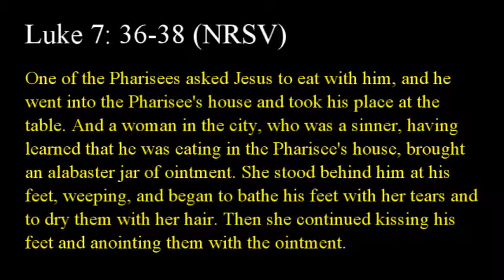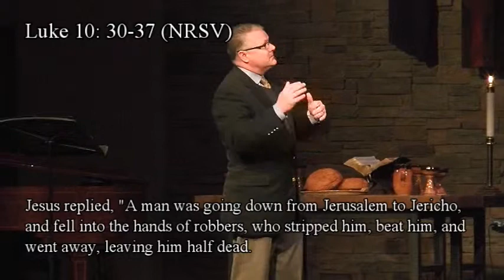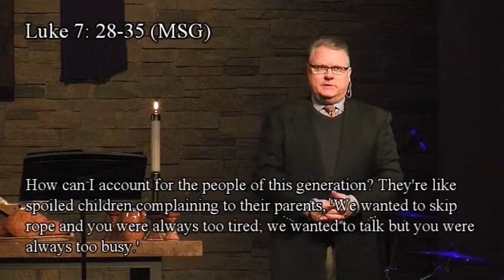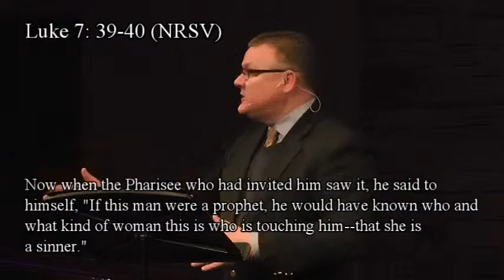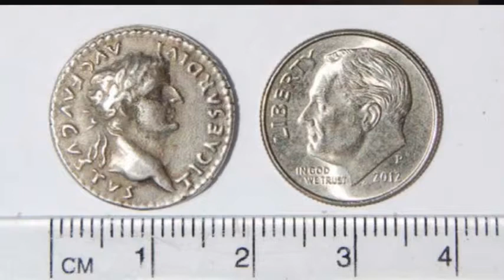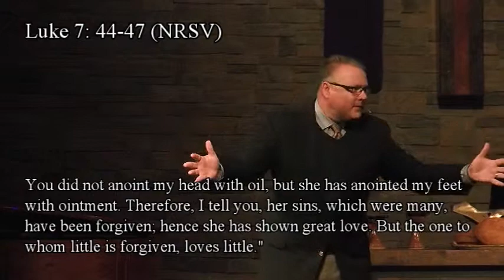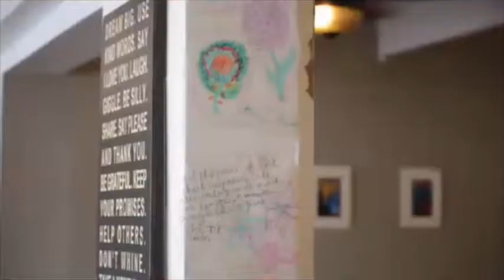Prostitutes and Prodigals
The Gospel of the Nobodies Sermon Series
Week Three: Prostitutes and Prodigals
Rev. Mark Foster